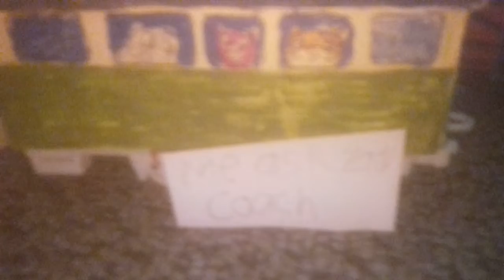Thomas (Me ask Zacy Coaches)